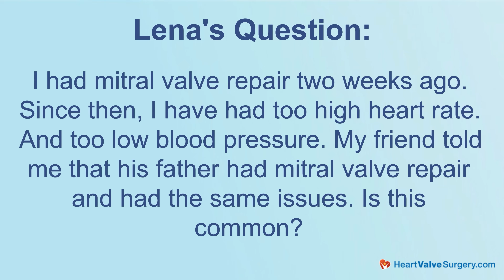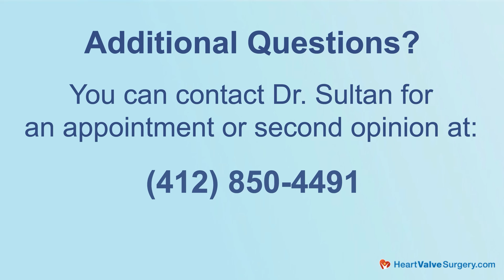Surgeon Q&A: Are High Heart Rates Common After Heart Valve Surgery?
– Are high heart rates common after mitral valve repair or other heart valve surgeries? Many patients report this concern after surgery.

To better understand this issue, we spoke with Dr. Ibrahim Sultan, Chief of Cardiac Surgery at UPMC in Pittsburgh, Pennsylvania. In this video, Dr. Sultan explains the causes of elevated heart rate after surgery, how to rule out serious issues, and what treatment options are available to manage symptoms.

In this video, Dr. Sultan discusses:
- Why heart rate and blood pressure often fluctuate after valve surgery
- How post-op factors like anemia, fluid, or rhythm issues can affect heart rate
- When high heart rate is a concern versus part of normal recovery
- Typical heart rate ranges surgeons aim for after surgery
- How medications help regulate heart rate safely